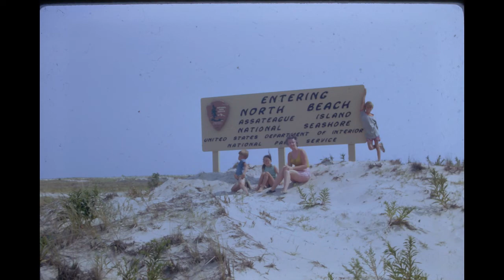Heirloom Finds 1970s Photos at a Yard Sale in Sanford, FL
Heirloom found these at a yard sale in Sanford, Florida.